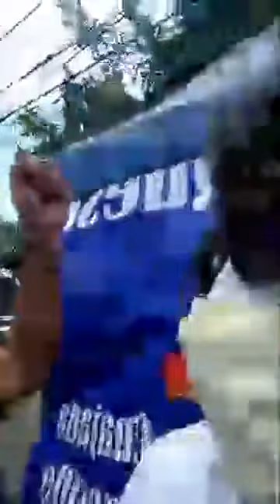🔴 URGENTE | Policía reprime a miembros de UNAB, Tamara Dávil, Violeta Granera, Ana Margatita Vijil